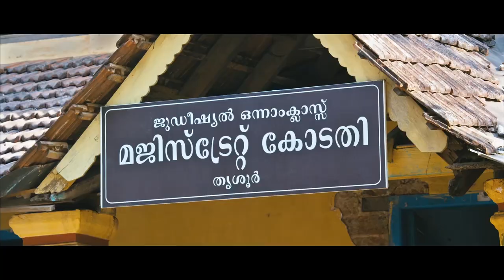Bharya Athra Pora Malayalam Movie | Full Movie Comedy - 01 | Jayaram | Gopika | Sunil Sukhada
Bharya Athra Pora is a 2013 Malayalam family film directed by Akku Akbar , starring Jayaram and Gopika in the lead roles. Priya is furious to learn that her alcoholic husband, Sathyanadhan, is in love with Neena. Things deteriorate further after she files for divorce and her family takes some foolish steps.

Movie Credits :-
Directed by : Akku Akbar
Written by : K Gireesh Kumar
Produced by : Anto Joseph
Starring : Jayaram , Gopika
Cinematography : Jibu Jacob
Edited by : Lijo Paul